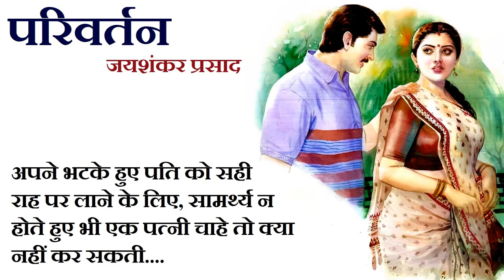परिवर्तन ॥ जयशंकर प्रसाद ॥ Parivartan ॥ Jaishankar Prasad Story ॥ The Golden Stories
Writer - Jaishankar Prasad ॥ जयशंकर प्रसाद
Narrator - Jyoti ॥ ज्योति